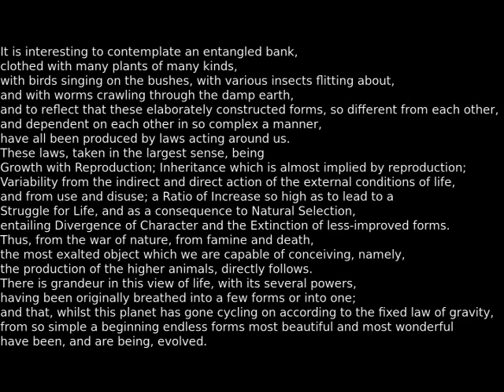The Origin of Species, final paragraph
This is the beautiful final paragraph of Charles Darwin's _On the Origin of Species by Natural Selection.